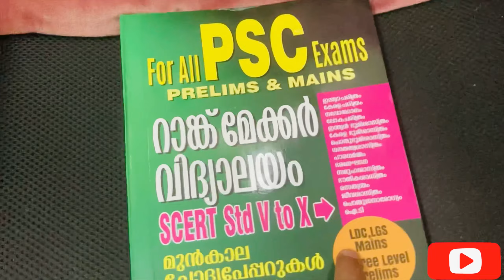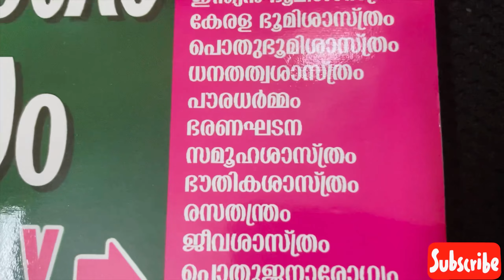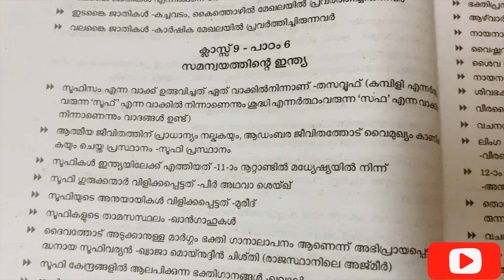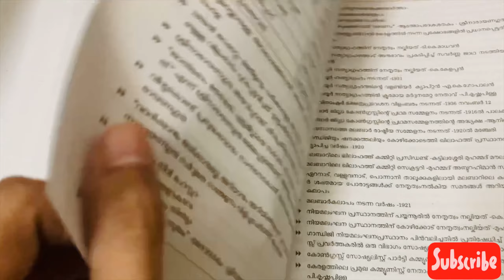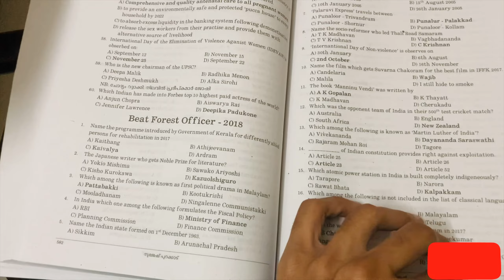ഞാൻ SCERT പഠിക്കാൻ മേടിച്ച BOOK 🔥